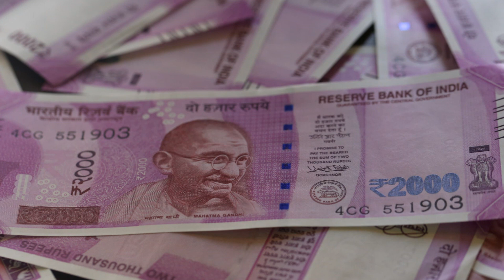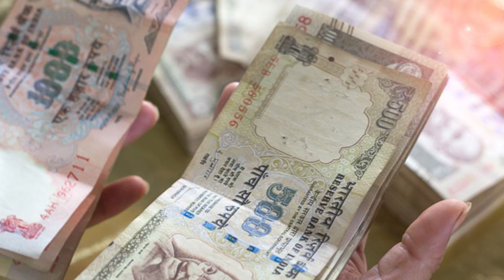നോട്ട് നിരോധനത്തിന്റെ മൂന്നാം വാര്‍ഷികം: ജനങ്ങളുടെ പ്രതികരണം എങ്ങനെ? സര്‍വേ പറയുന്നു..